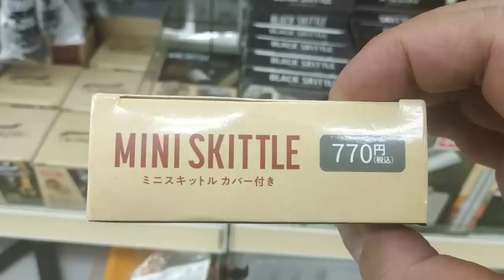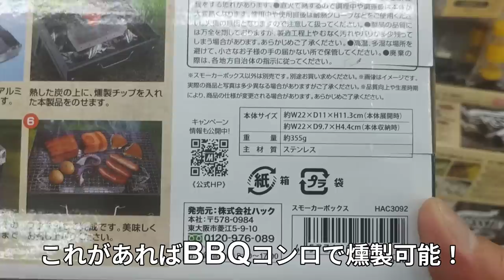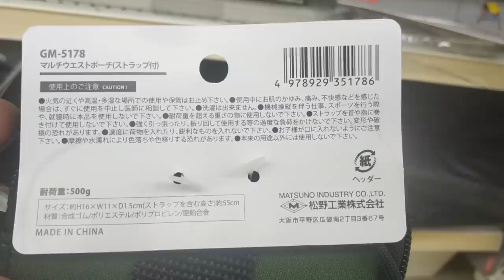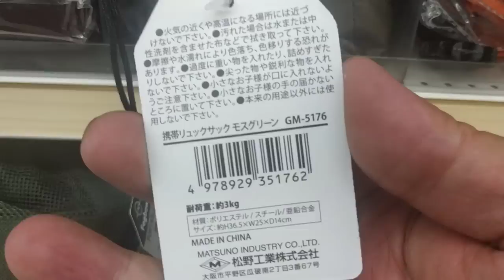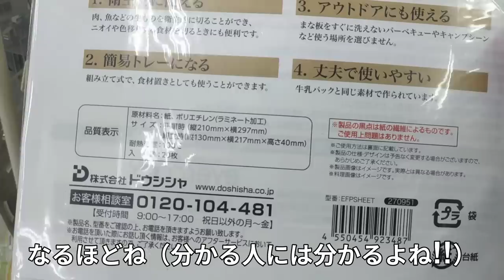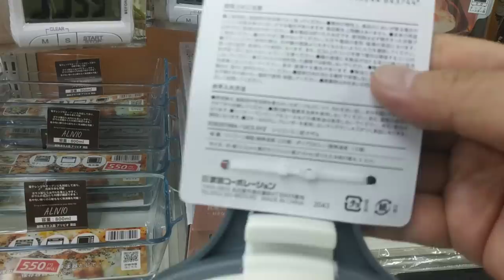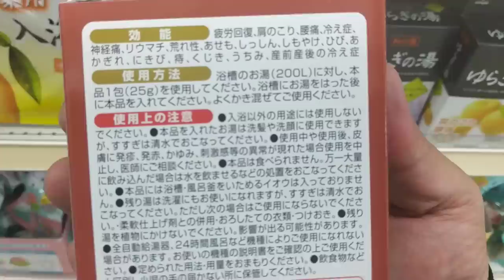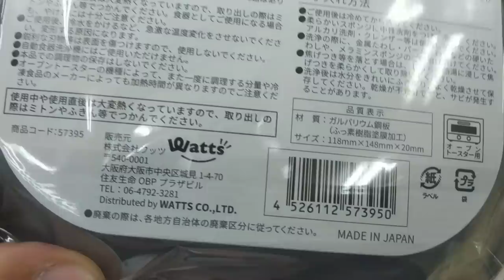100円ショップ楽しい【Watts編】100均キャンプギア・ワッツ新商品ミニスキットル、ブラックスキットル、スモーカーボックス、2層式メッシュトートバッグ、ポケット付きベルト、中綿入り耐熱ミトンなど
久々に100円ショップに行ったら楽しかったので、100均キャンプギアお買い物シリーズ動画を制作しました。
今回もお買い物自体のワクワク感をお伝えするために店内撮影＆編集しておりますので、開封レビュー映像は含みません。